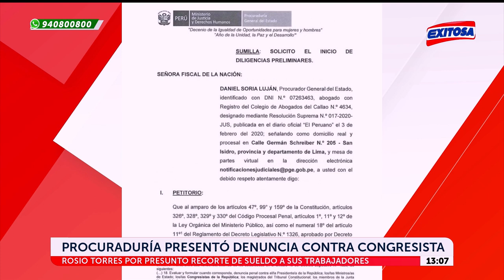🔴🔵Procuraduría presentó denuncia contra congresista Rosio Torres por recorte de sueldos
La Procuraduría General del Estado anunció, que el titular de la institución, Daniel Soria Luján, presentó una denuncia contra la congresista de Alianza Para el Progreso (APP), Rosio Torres, luego que un reportaje periodístico la señaló de realizar cobros indebidos a sus trabajadores.

Exitosa Perú
"Exitosa: La voz que integra al Perú"

Corporación Universal